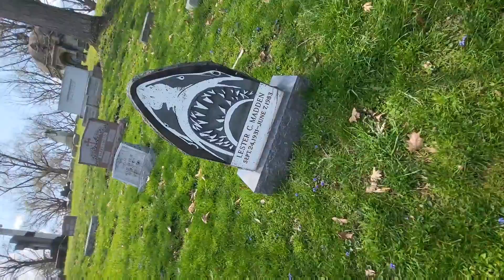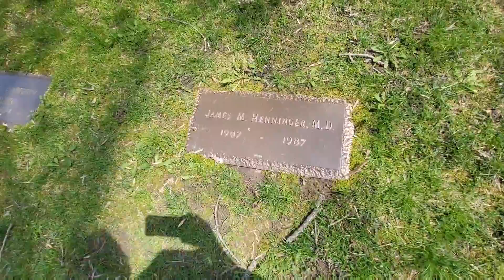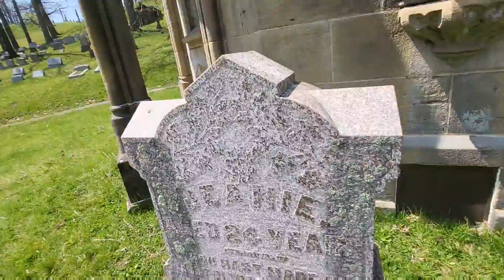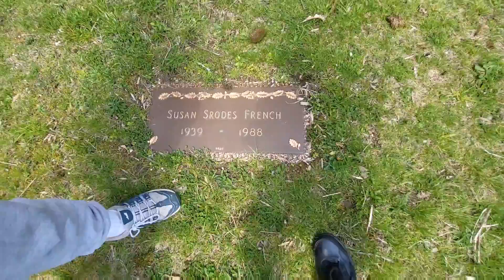April 23, 2022